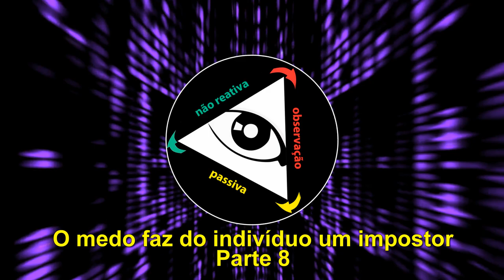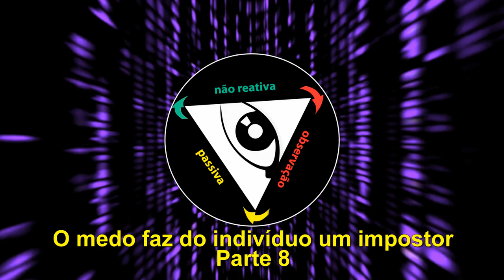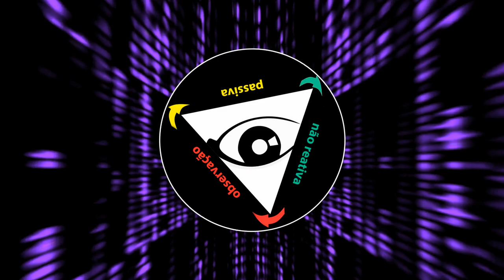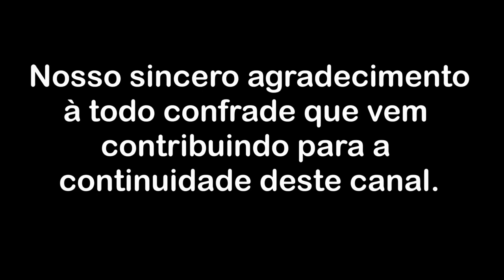O medo faz do indivíduo um impostor - Parte 8